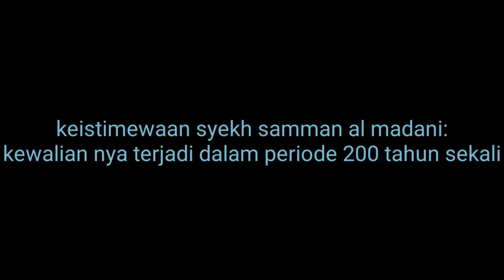Syekh Samman Al Madani Kewaliannya hanya Terjadi pada Periode 200 Tahun Sekali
Beliau bernama Gauts Zaman al-Waly Qutbil Akwan Syekh Muhammad bin Abdul Karim as-Samman al-Madani keturunan Sayyidina Hasan bin Sayyidina Ali dengan Sayyidah Fatimah az-Zahra binti Sayyidina Rasulullah Saw.

Beliau adalah ulama besar dan wali agung berdarah Ahlul Bait Nabi beraqidah ahlussunnah wal jamaah dengan Asy’ari dalam bidang teologi atau aqidah, dan Syafi’i mazhab fiqih furu’ ibadatnya, dan Junaid al-Baghdadi dalam tasawufnya.

Beliau r.a tinggal di Madinah menempati rumah yang pernah ditinggali khalifah pertama, yakni Sayyidina Abu Bakar Shiddiq r.a (seorang Shiddiq yang paling agung yang tiada bandingnya, kecuali para anbiya wal mursalin).

Guru mursyid beliau adalah Sayyidina Syekh Mustafa Bakri, seorang wali agung dari Syiria, dari pihak ayah keturunan Sayyidina Abu Bakar Shiddiq r.a dari pihak ibu keturunan Sayyidina Husin Sibthi Rasulullah Saw.

Pangkat kewalian beliau adalah seorang pamungkas para wali, yakni Gauts Zaman, dan wali Qutb Akwan, yakni kewalian yang hanya bisa dicapai oleh para sadah yang dalam tiap periode 200 tahun sekali. Dan beliau adalah Khalifah Rasulullah pada zamannya.

Beliau banyak memiliki karomah yang tidak bisa dihitung banyaknya, bahkan sampai saat inipun karamah itu terus ada.

Karamah agung beliau adalah pangkat kewaliannya yang begitu agung. Beliau mendapat haq memberi syafaat 70.000 umat manusia masuk syurga tanpa hisab.

Murid-murid beliau dari Indonesia, Qutb Zaman Syekh Muhammad Arsyad al-Banjari, Qutb Maktum Syekh Abul Abbas Ahmad at-Tijani (pendiri tarekat Tijani), al-Qutb Syekh Abdussamad al-Palimbani, al-Qutb Syekh Abdul Wahab Bugis (menantu Syekh Arsyad al-Banjari), al-Qutb Syekh Abdurrahman al-Batawi (kakek Mufti betawi dari pihak ibu Habib Utsman betawi), al-Qutb Syekh Dawud al-Fathani, dan lain-lain.

Dan di antara keagungan dan kemuliaan beliau yang amat banyak, di antaranya, semua murid beliau yang jumlahnya ribuan menempati makam qutb. Beliau menempati kemuliaan karena beliau berada pada jalan Rasulullah Saw dan para sahabatnya, yakni ahlussunnah wal jamaah.

Apa hubungannya dengan Rasulullah Saw?
Demikianlah kesuksesan Syekh Samman dalam mendidik rohani murid-muridnya sehingga mereka yang berjumlah ribuan menempati maqam qutb, apalah lagi Rasulullah Saw dengan para murid-muridnya yakni para sahabt rodiyallahu anhum, tentu maqam kewalian sahabatnya sangat agung, karena mereka mendapat keistimewaan menyertai kekasih-Nya, dan apa-apa yang menjadi nubuwat Rasulullah Saw dalam kitab-kitab dahulu, maka pasti menceritakan dan memuji para qudus agung yang menyertai kekasih-Nya, yakni para sahabat Rasulullah Saw.

Al-Qutb Habib Ali bin Muhammad al-Habsyi shohib maulid berkata, “Serendah-rendahnya martabat sahabat maka tidak akan bisa dicapai walau oleh 70 Imam Junaid al-Baghdadi”. Padahal Imam Junaid hidup pada zaman salaf dan menempati Sulthonul Auliya pada zamannya.

Karena para sahabat ini adalah para wali agung, maka para ahli tasawwuf (aswaja) sangat sopan dengan mereka, tidak menceritakan mereka kecuali kebaikan. Jangankan dengan para sahabat, dengan wali jaman sekarang saja kalau kita tidak sopan, maka tunggu aja akibatnya, apa lagi menghinakan wali atau ulama jaman sekarang saja menurut para ulama dihukumkan murtad.

Bahkan wajib hukumnya berprasangka baik dengan para auliya. Lebih-lebih lagi para sahabat yang notabene adalah hasil didik Rasulullah Saw yang menempati shiddiq dalam kewalian.